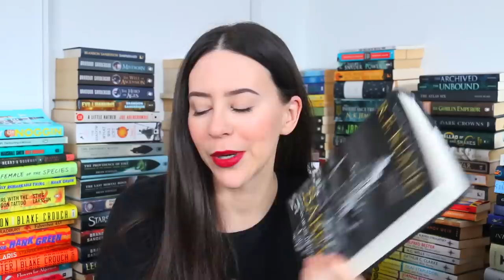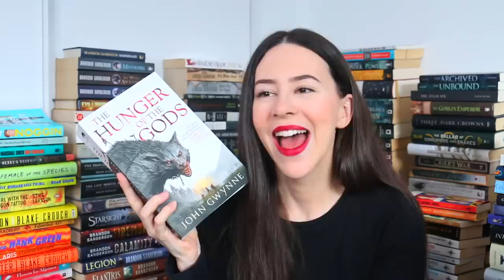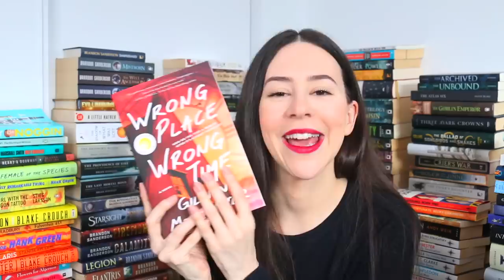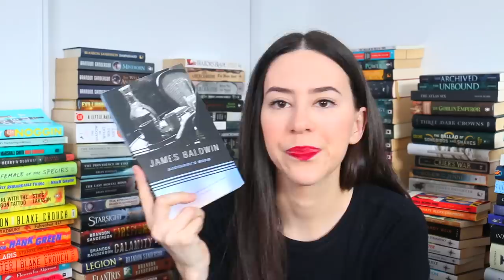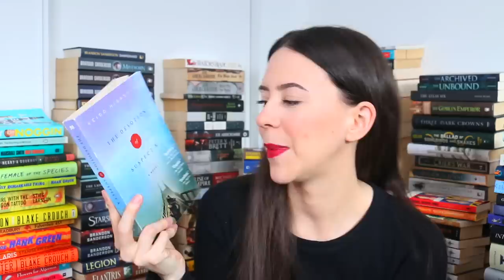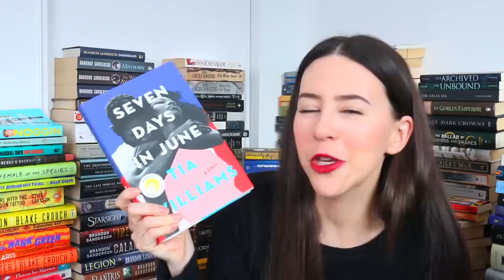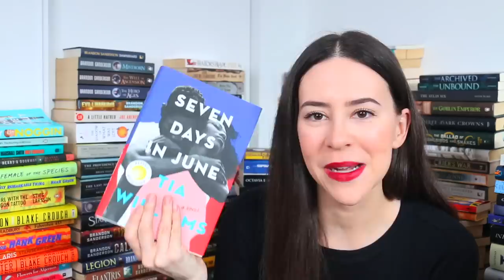Biggest Book Haul of 2022!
Hey Booktube! Time for my September Book Haul 2022! It's my biggest book haul in quite a while and I'm very excited to read all of these. Let me know which ones you'd like me to review asap!

_____ Books Mentioned _____

Babel by R F Kuang
The Fires of Vengeance by Evan Winter
The Hunger of the Gods by John Gwynne
The Book of the Unnamed Midwife by Meg Elison
Wrong Place, Wrong Time by Gillian McAllister
Sour Candy by Kealan Patrick Burke
The Master's Tools Will Never Dismantle the Master's House by Audre Lorde
Giovanni's Room by James Baldwin
Their Eyes Were Watching God by Zora Neale Hurston
A Thousand Splendid Suns by Khaled Hosseini
Dead Poets Society by N.H. Kleinbaum
Furiously Happy by Jenny Lawson
The Devotion of Suspect X by Keigo Higashino
Otherland by Tad Williams
Cryptonomicon by Neal Stephenson
The Cybernetic Tea Shop by Meredith Katz
Seven Days in June by Tia Williams